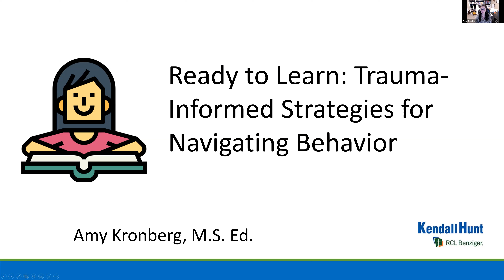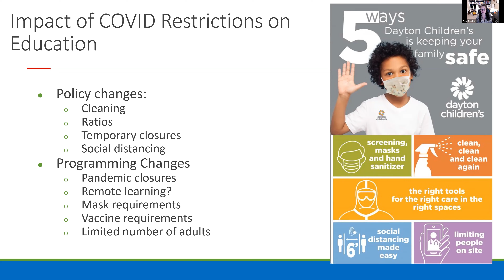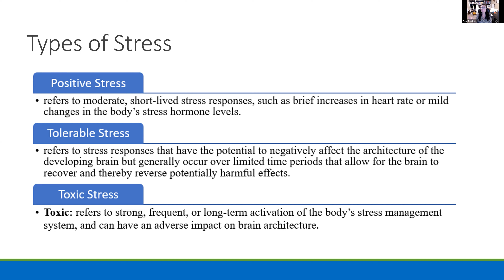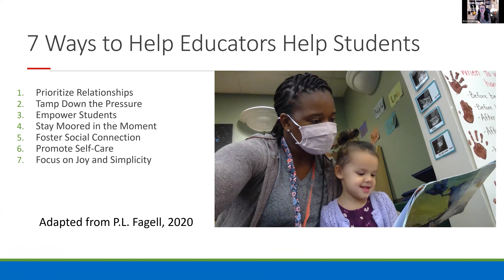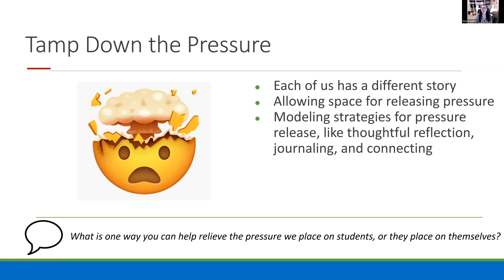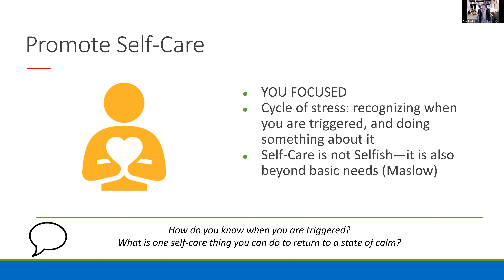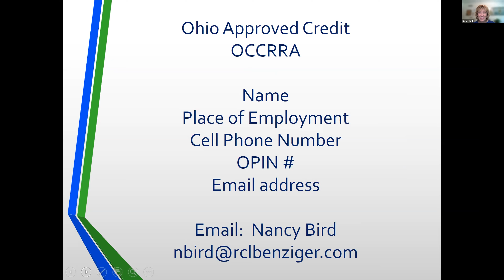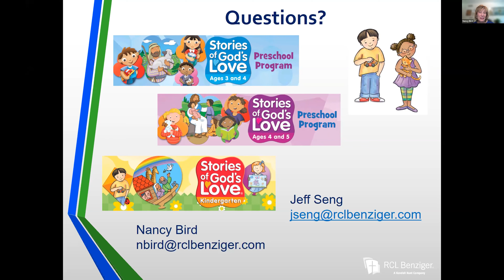Strategies For Navigating Behavior - Early Childhood Education - Professional Development Webinar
Topic: Ready to Learn -Trauma-

Informed Strategies for Navigating Behavior
Presenter: Amy Kronberg
Events in the past year have impacted both educators and students. Join us for a 45- minute professional development webinar on understanding the impact of trauma on behavior. Following the presentation will be a 15-minute Q & A following.

Guide Children to be Shepherds of Their Own Emotions

The new Stories of God’s Love: My Emotions videos are researched-based, utilizing the work of the Collaborative for Academic, Social, and Emotional Learning (CASEL) and the National Association for the Education of Young Children (NAEYC) on building social and emotional skills.

Each of the six My Emotions videos corresponds to a specific unit in Stories of God’s Love. Teachers may use the videos in the classroom or virtually. Each video focuses on emotions that young children experience to help them identify, define, and use their feelings in appropriate ways. Like a shepherd guides a flock of sheep, these videos help your students identify, define, and navigate their feelings and emotions.